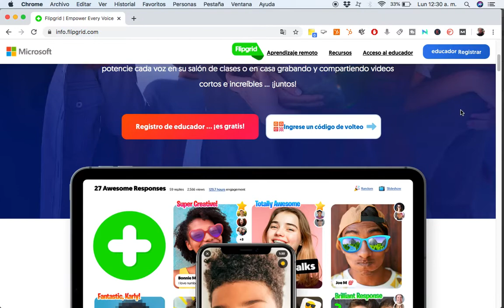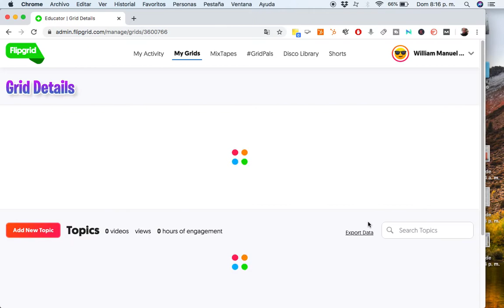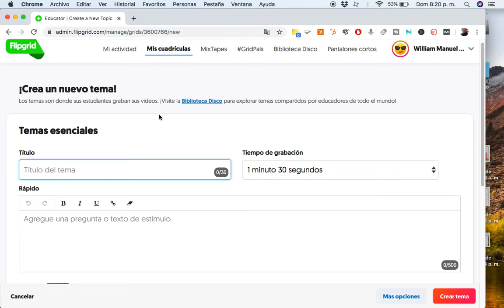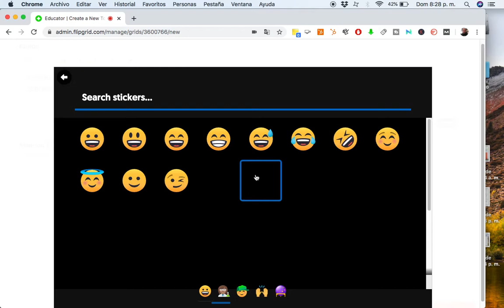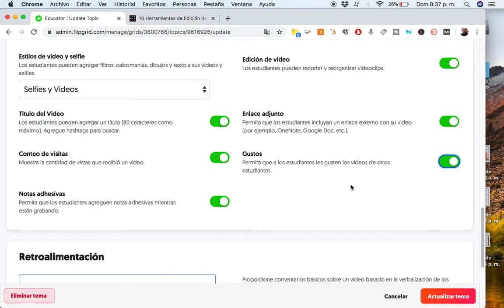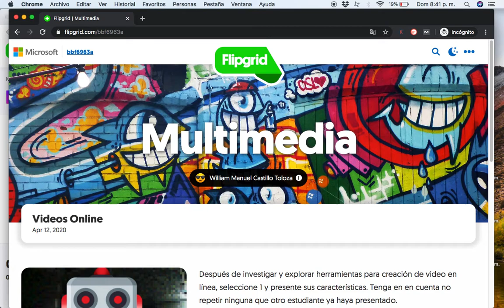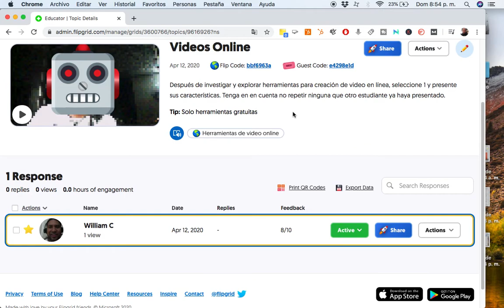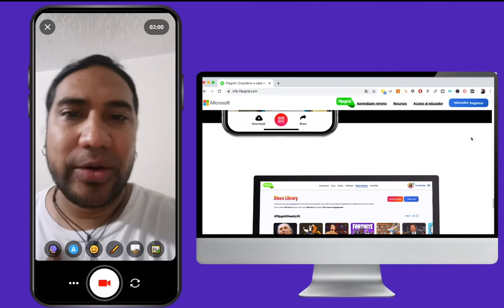Tutorial - Cómo usar Flipgrid para Profesores, Docentes y estudiantes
Video Lección: Tutorial Paso a Paso Flipgrid.

¡Saludos SuperProfes! En esta lección crearemos un video foro para aumentar la participación de los estudiantes en las clases virtuales o presenciales usando tecnología. En este caso usaremos la herramienta Flipgrid.

 Material creado por Arte y Animación Academy.